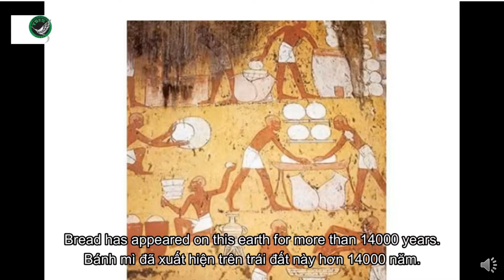Bánh mì Việt Nam || English of Anh Thu